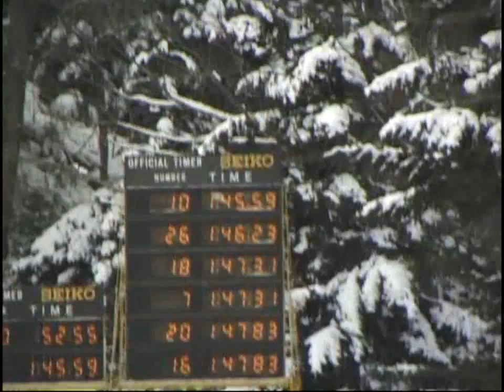FIS阿寒 清水宏康